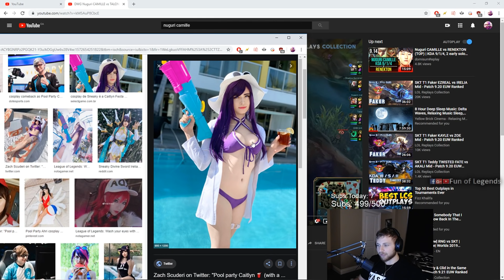TYLER1 QUIT STREAMING | INSANE ARROW PREDICTION IN VOYBOY'S STREAM | TRICK2G BACKDOOR ATTEMPT | LOL